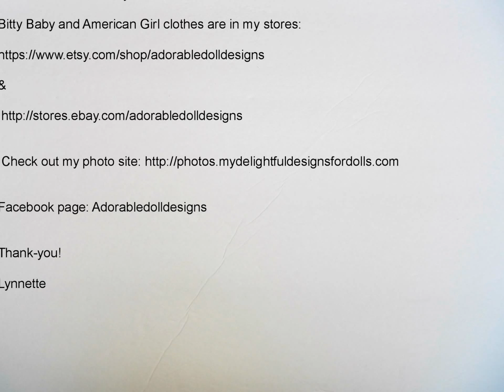Top sellers this year